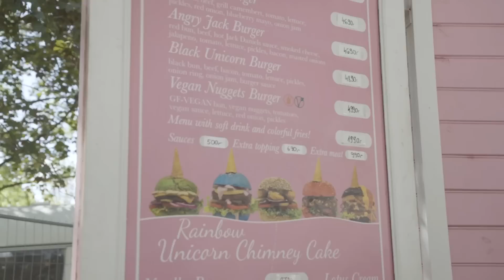🤯 Szigetes árak: szelet pizza 😱, korsó sör 🥶, koktél 🤬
Wolfie most nem lép fel a Szigeten, és, ha már így alakult, akkor a inkább elkalauzol mindenkit, hogy ő miként látja a dolgokat az idei fesztiválon.

Az első megálló: mi mennyibe kerül

Itt a Sziget CEO-ja mondja el, hogy 10 milliárdos tétel ez az. 5 napig tartó buli.